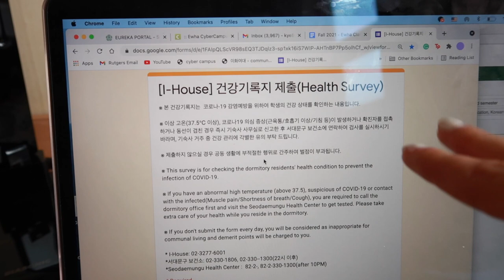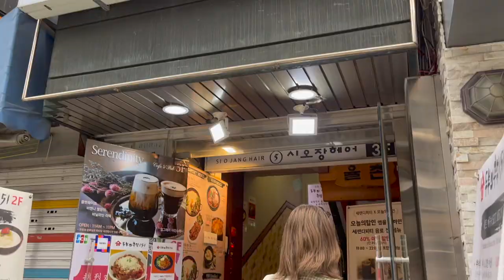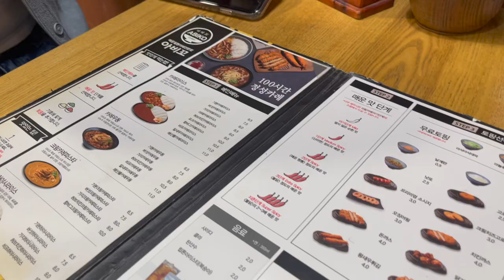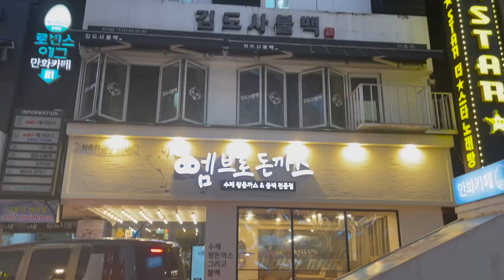First Week of Classes at Ewha Womans University | Karla in Korea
Hi everyone! In this video, I show you how my first week of online classes went as an undergraduate exchange student at Ewha Womans University. There wasn't too much going on as the first week tends to be easygoing but I do hope you enjoy watching what I did during my first week of school!